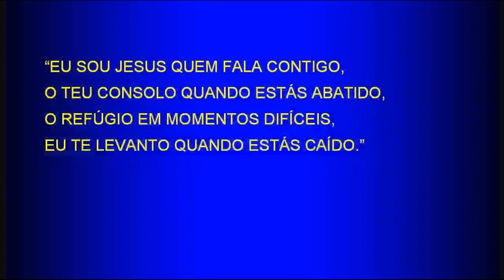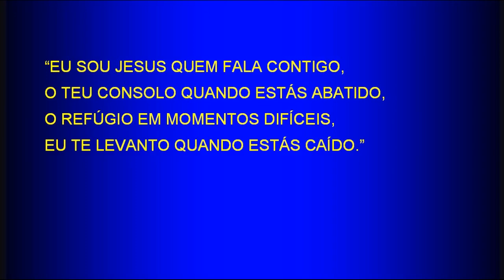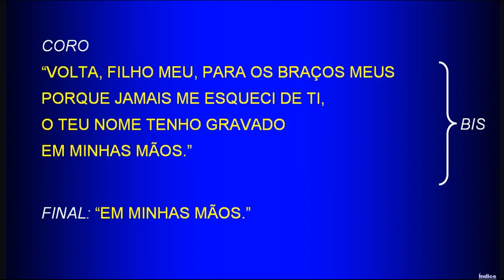Saturday Service (2018-03-24) Maranatha (Pompano Beach, Florida)